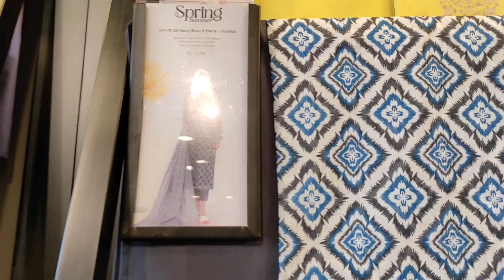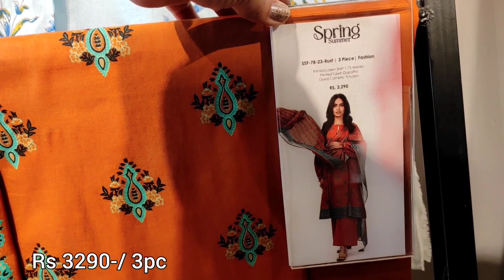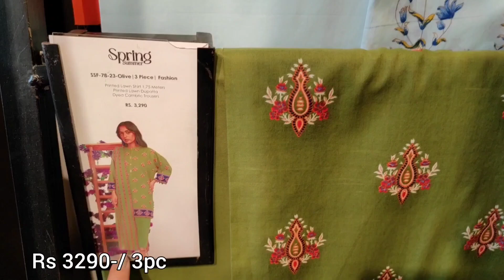alkaram summer collection 2023 / alkaram lawn sale / alkaram studio new lawn sale